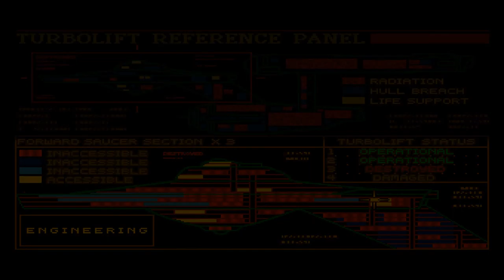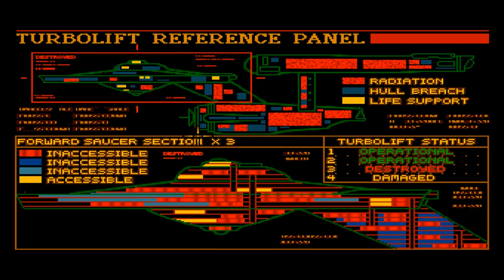Let's Play Star Trek: 25th Anniversary (Blind), Part 19: Gaining Access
(Vengeance, Part 2 of 4) Using a variety of handy items aboard the Republic, we gain access to the transporter room, engineering, and finally, auxiliary control.

Star Trek: 25th Anniversary is a property of Interplay Entertainment Corp., CBS Corporation, and Viacom Inc. I do not own any of the rights to this game, nor any of the material within this video. Thank you and have a prosperous day.